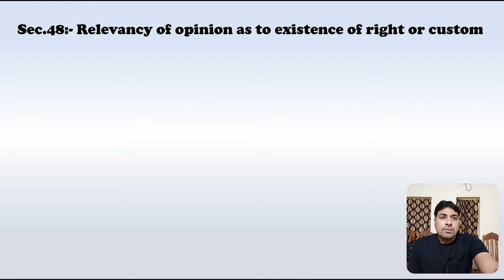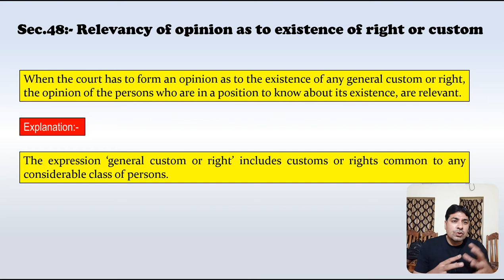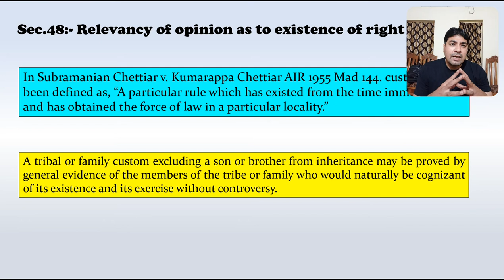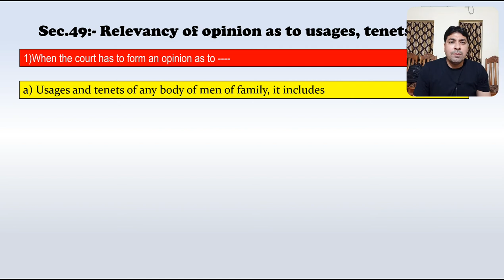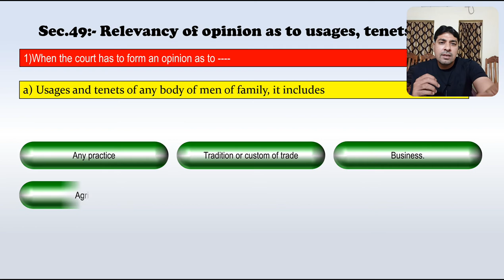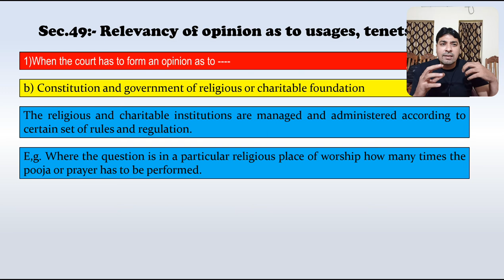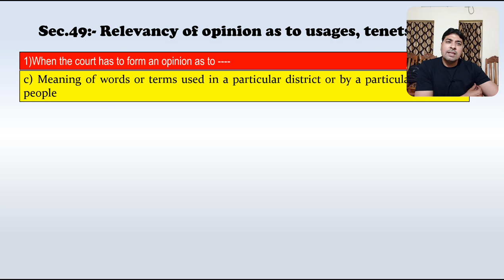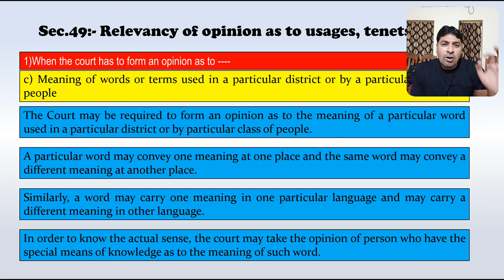Expert Opinion Part V | Expert Opinion Section 48 & 49 | Lectures on Law of Evidence Part 38.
This video will be very helpful to understand the  concept relating to Expert opinion under Section 48 & 49 of Indian Evidence Act.  This is very important topic of Law of Evidence.